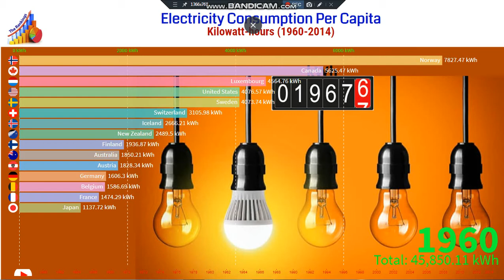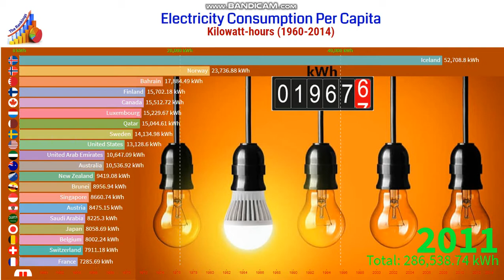Electricity Consumption Per Capita 1960-2014 | Electricity Consumption By Country Per Person.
Electrical power consumption per capita, measured in kilowatt-hours (kWh) per capita.

Electricity consumption around the world is growing faster. To compare, per capita electricity growth in the economies of less developed countries more than doubled between 2000 and 2014.

Electric energy consumption is the form of energy consumption that uses electric energy. Electric energy consumption is the actual energy demand made on the existing electricity supply. Annual electricity consumption per capita serves as an important measure of a country's electric power development.

Global electricity consumption continues to increase faster than the world population, leading to an increase in the average amount of electricity consumed per person (per capita electricity consumption). Electricity is used most commonly in buildings for lighting and appliances, in industrial processes for producing goods, and in transportation for powering rail and light-duty vehicles.

💟 Fish and Seafood Consumption Per Capita 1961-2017 | Which Country Eats More Fish

💟 Egg Consumption Per Capita by Country 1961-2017 | Top Egg Consumption by Countries

💟 Largest Country by Milk Consumption Per Capita 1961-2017 | Milk Consumption Per Capita

💟 Daily Meat Consumption Per Person 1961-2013 | Average Meat Consumption Per Person

💟 Beef and Buffalo Meat Consumption Per Person 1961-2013 | Average Meat Consumption Per Person

“I am glad that you are here. I publish videos each day. If you are still looking for videos on Racing Bar Chart, The Rankings, electricity consumption, electricity consumption statistics, electricity consumption ranking, electricity consumption rate, electricity consumption per capita, electricity consumption kwh per capita, electricity consumption growth, electricity consumption facts, electricity consumption chart, the electricity consumption data, Top countries by Electricity Consumption, electricity consumption usa, Electricity Consumption By Country Per Person, electricity consumption by country, and more."